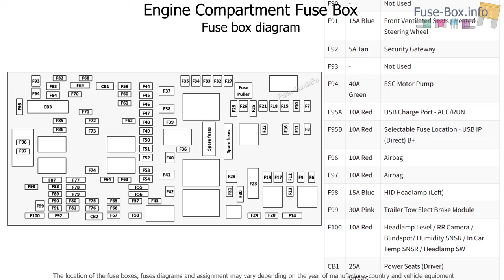Fuse box location and diagrams: Chrysler Pacifica (2021-2024)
Fuse box diagrams (location and assignment of electrical fuses and relays) for Chrysler Pacifica / Chrysler Grand Caravan (RU; 2021, 2022, 2023, 2024).